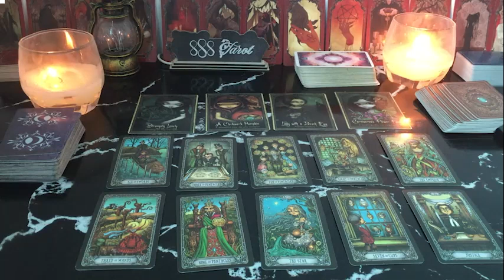SCORPIO ❤️GOING CRAZY 🫠 OVER YOU!!! YOU HAVE EVERYONES ATTENTION AND YOU DONT EVEN REALIZE IT🥹🔥